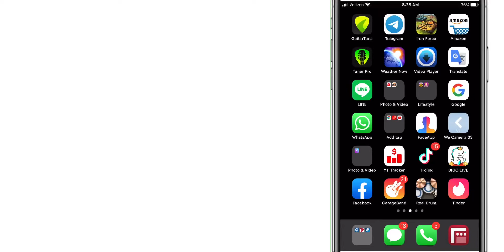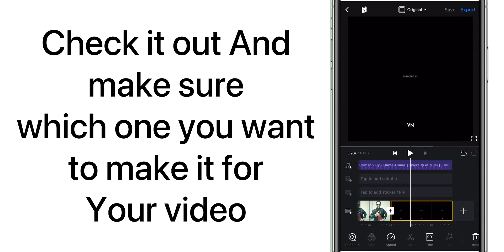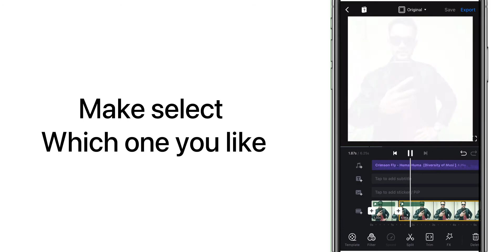How to Remix video on VN app.VN_app iOS 2021( Free ) 🏆🔥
Hello everyone to come to my channel today I will show you how to make flash video to VN an app on your iPhone 2020. Vn app iOS best way to edit video on your iPhone. Vn app pretty cool of effects video 2020 for free don’t have to pay for Company service. For youtuber or someone like edit videos on your phone is ways choices for. On the video can teach you how to use and how to add more song and effective song on it. Vn and app for iOS and in Android phone . For Android you have to go download on play store and iOS device Do you have to go on Apple Store. If we compare with another app Vn is best because some app you help too hack or pay every month. If you hack you can get it but not the best way for it because when you update  version on your phone it you lose it Right away. So I hope you guys don’t do it.

I hope you guys can learn and do it for free.

And waiting for Another video.